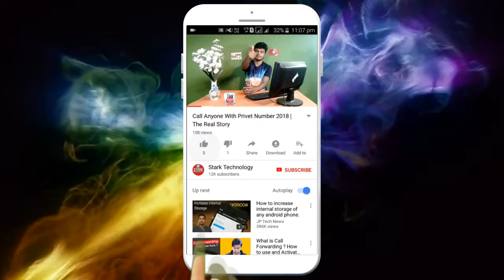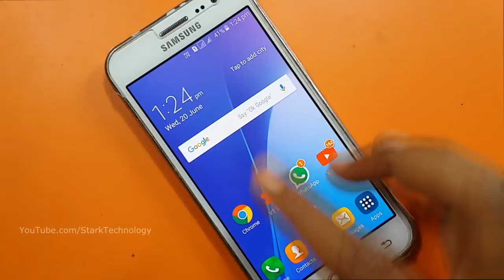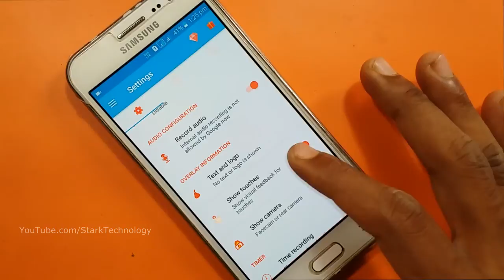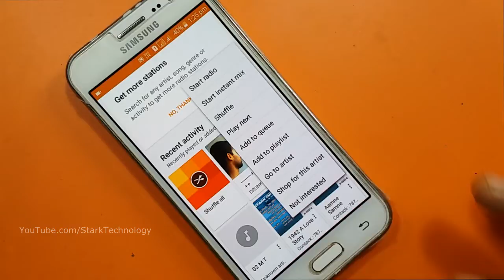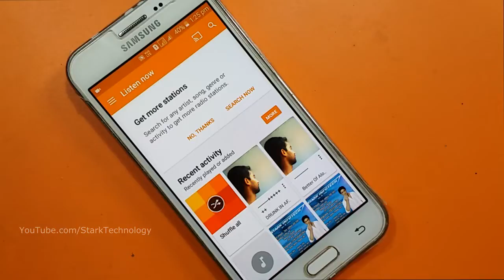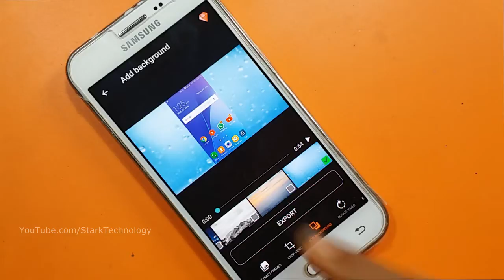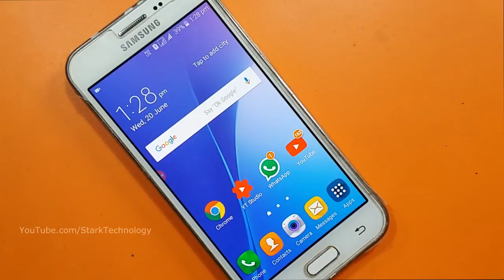Best Screen Recorder For Android In 2021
App : This is an Old Video, Please watch our latest video to get this, Because it was changed now.